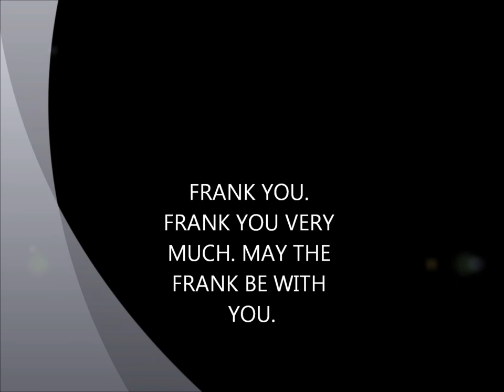Little Black Nose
Raggs-Nose Model